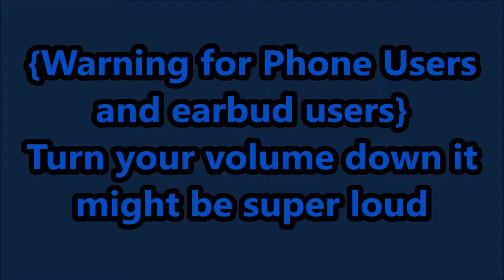💧The Moon Rises {Cover}💧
Hi everypony! Another cover! If you want to read more go below I love this song btw

Vocals - Me!
So I was suppose to post a comic dub but I didn't record anything today and I had this this I recorded ._. I wasn't going to post this I thought My voice sounded bad at some parts and I was going to redo it but I didn't have anything else to post soooo Yeah! Hope you Enjoy! Sincerely~ Rain Drop